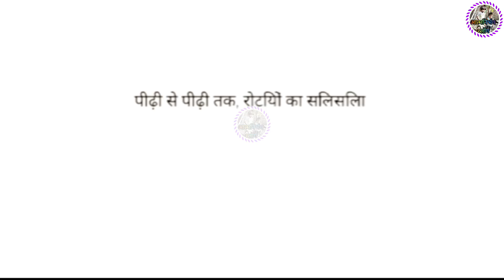"गर्म तवे पर रोटियों की कहानी"3D🇮🇳699♥️ Manjeet sahni Manjeet tellicom Manjeet Nirala aatmnirbhav